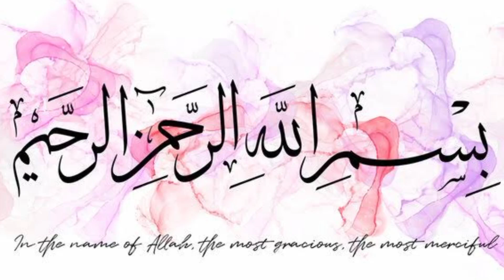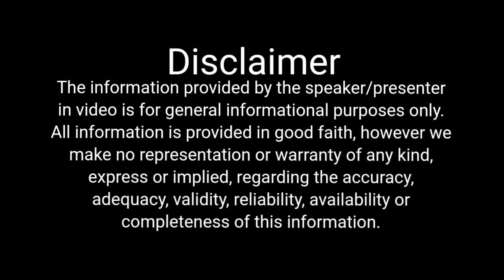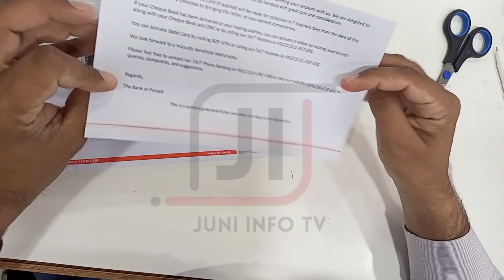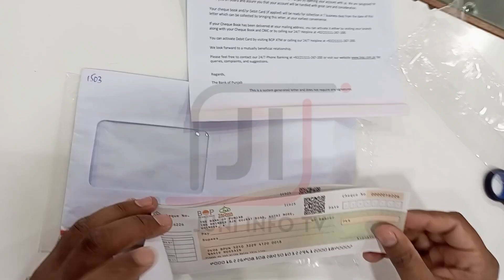Bank of Punjab Cheque Book Unboxing| BOP Taqwa Islamic Banking Cheque Book Unboxing